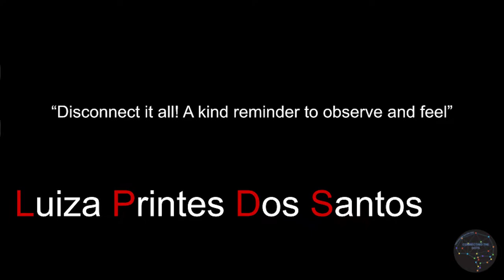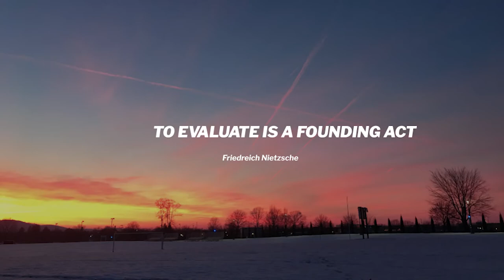Disconnect it all! A kind reminder to observe and feel | Luiza Printes dos Santos | TEDxUConnSalon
How to find your sense of connection through the fluidity of our digital disconnection? Exemplified by studies in digital media theory, photography, and phenomenology, Luiza’s narratives in film and photography along with her research, bring life to what has currently become unnoticed around the culture of our smartphone screens. With a creative eye for modern philosophy and visual communications, this talk will immerse you into a self-discovery about our senses and perceptions outside the digital screens of how one experiences life. With a life built through multicultural experiences and visual narratives, Luiza grew up shadowing her parents through their work and conferences around the world. After graduating with a bachelor’s in International Relations studies from PUCSP, followed by a Master of Arts in Communications from Penn State University, she is now pursuing an MFA in Digital Media & Design from UConn, soon to become an educator in the field of digital culture and visual communications. Luiza truly believes in the intersection between modern philosophy and visual narratives as a learning strategy to inspire our current and following generation to interpret the digital media reality we are living in. Today, she is focused on the progress of her research which interrogates, through theory and multimedia experiments, our digital behaviors with smartphone photography and its impact on how we are experiencing reality. This talk was given at a TEDx event using the TED conference format but independently organized by a local community.